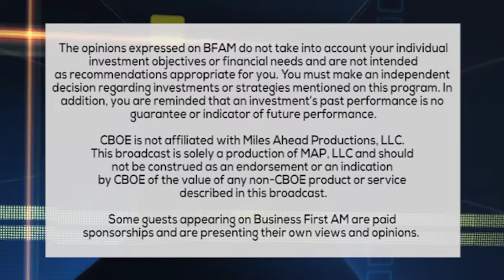MARRIAGE MONEY GEM: DIVORCE & SELLING THE HOME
Top Divorce Attorney Gemma Allen has tips on how to handle the family home after divorce.